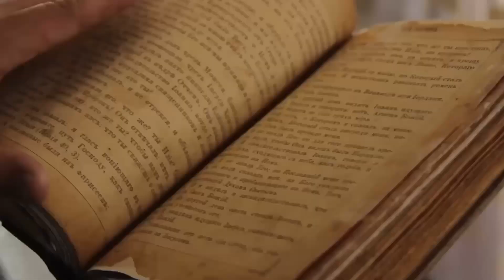Neil deGrasse Tyson: “James Webb Telescope FINALLY Found What NASA Was Hiding BEHIND Betelgeuse!"